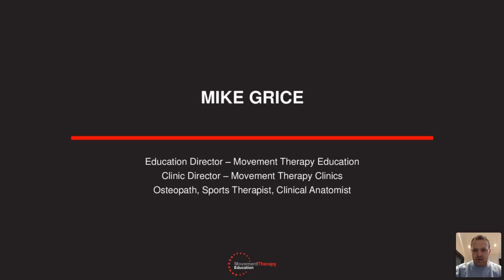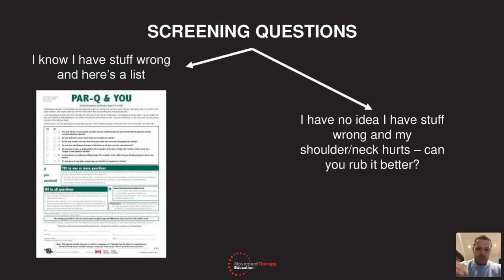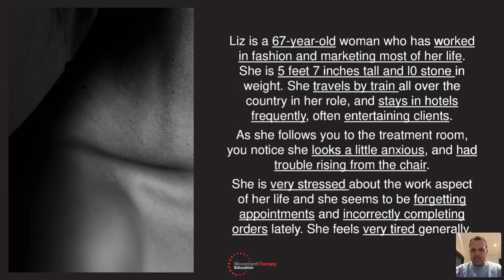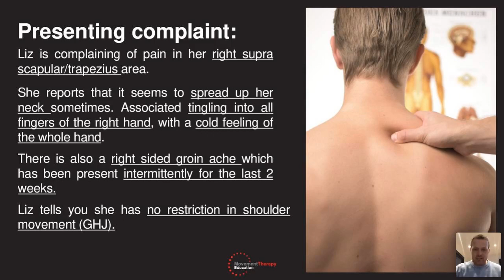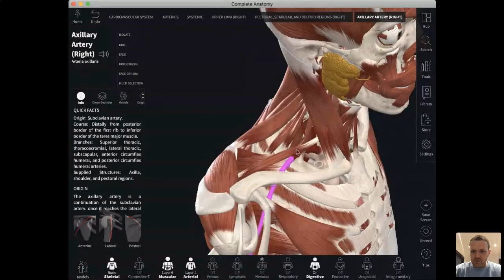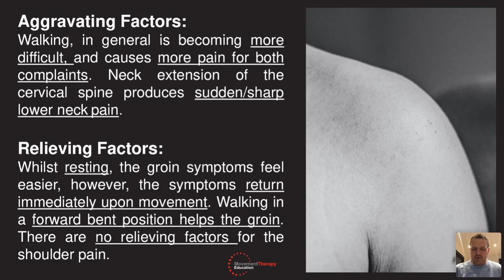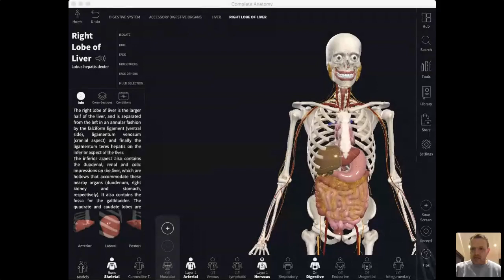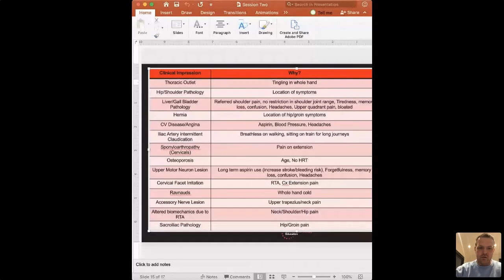Shoulder - Clinical Reasoning OSCE - Part 2 of 3 - 25/3/20